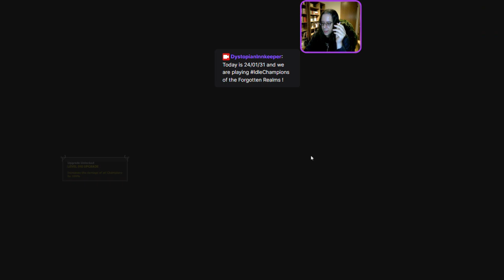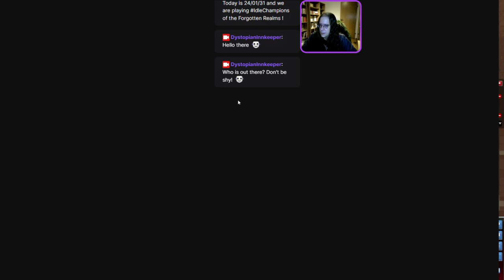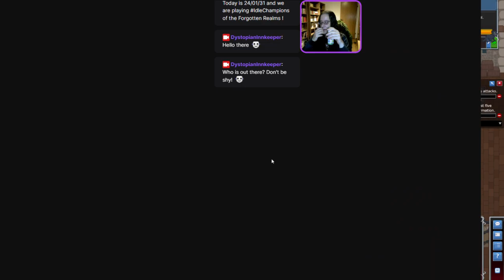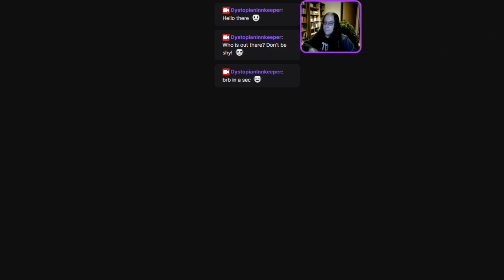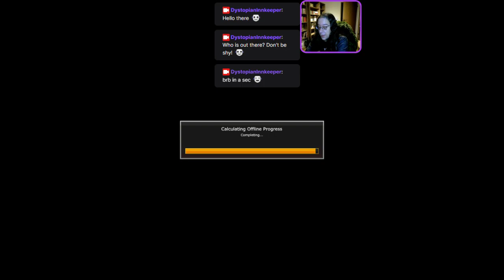24/01/31 - The Dystopian Innkeeper is playing Idle Champions! Unlocking a new Champ: Presto! Part 1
The Dystopian Innkeeper is playing Idle Champions of the Forgotten Realms – scriptless!
Today we unlocked a new Champion, Presto - let's check him out!